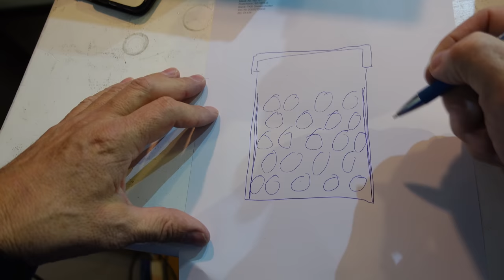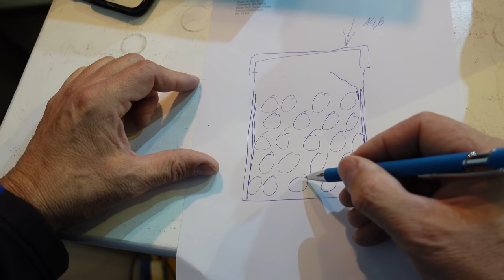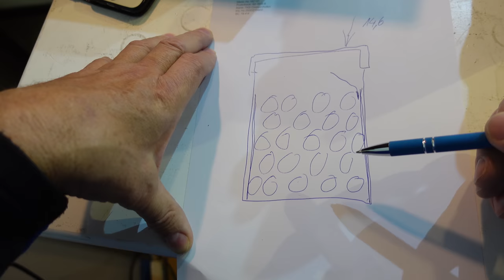Liontron Arctic ist ein Kontruktionsfehler und Schrott nach 2 Jahren Erfahrung 100Ah LiFePO4